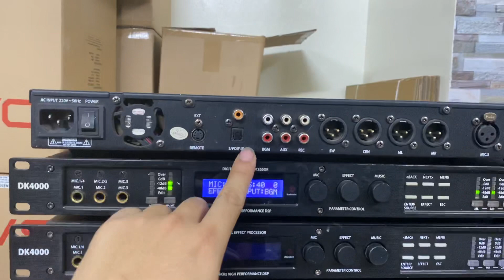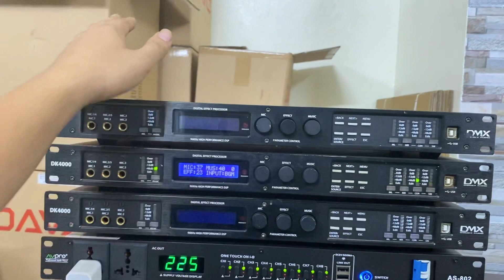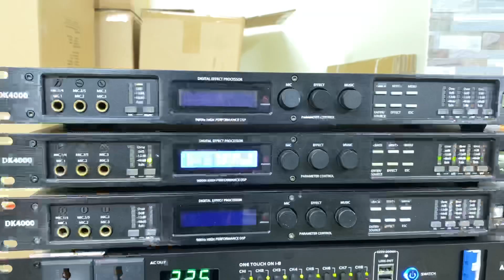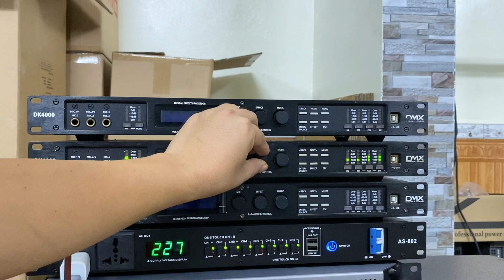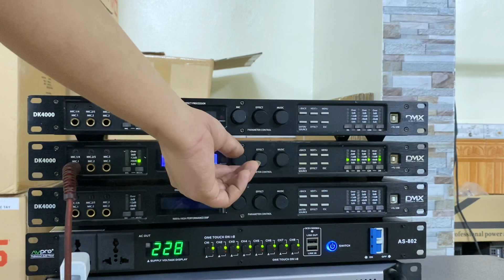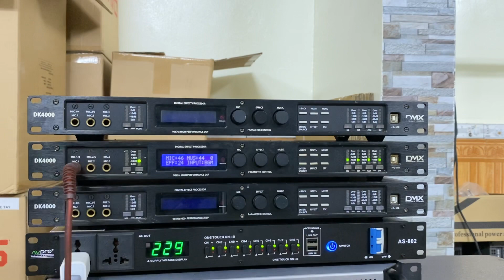Hàng hiếm vang số DMX 4000 cao cấp thương hiệu Ý, 0916957808